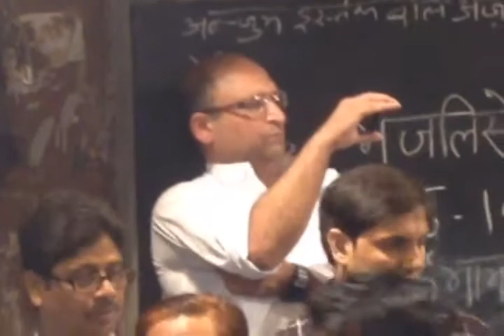Shot With MoviePro on iPhone